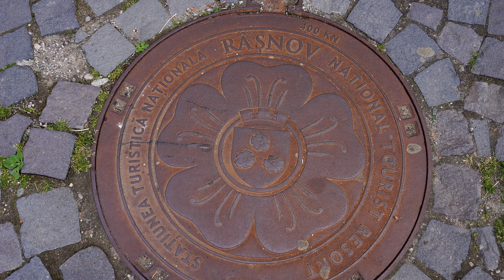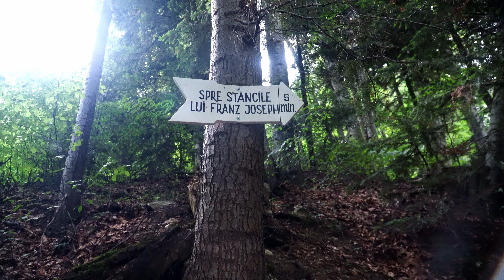Best of Romania: Public Transit Tips, Vampire Lore, and Castle Hikes as We Explore Peles and Bran.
To get a good idea of the history of Romania, you really have to visit its epic castles. The dense forests and hills of Transylvania are dotted with some of the best castles in Europe. Where did Romania get its vampire lore? Nobody really knows, but they have embraced the touristy kitsch at Bran Castle. The real home of Vlad the Impaler is a few miles away in Transylvania... and in ruins. However, Bran has an interesting museum in its interior all about Vlad and vampire paraphernalia. Peles castle sits in the hills of Sinai, one of the cutest towns in Romania, and it is one of the most pristine European castles. It looks like a fairytale and is very well furnished, with one of the most beautiful settings we've ever seen. Also, Sinai is one of the cutest towns ever, and Abby found about 12 houses she wants to remodel there. This vlog wraps up our Romania series, and we couldn't have loved this country more. If you've loved these vlogs too, show us some love in the comments!